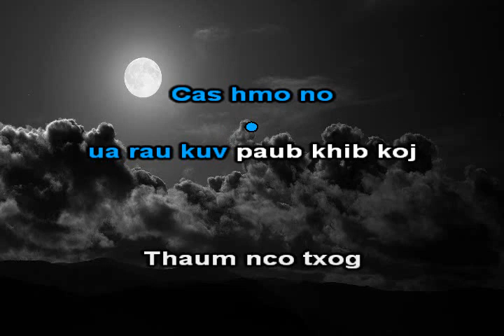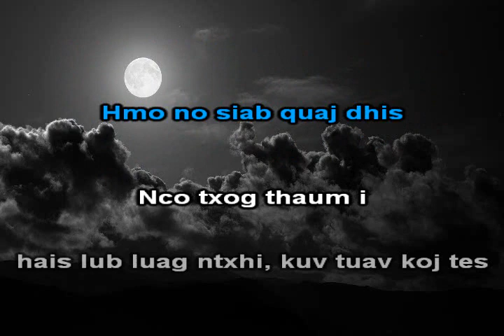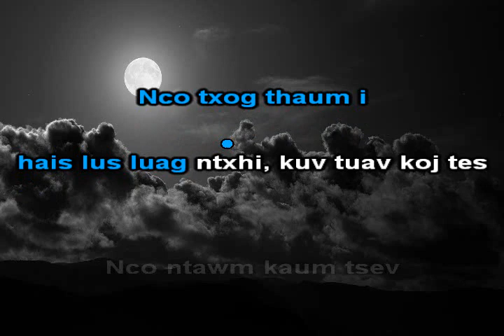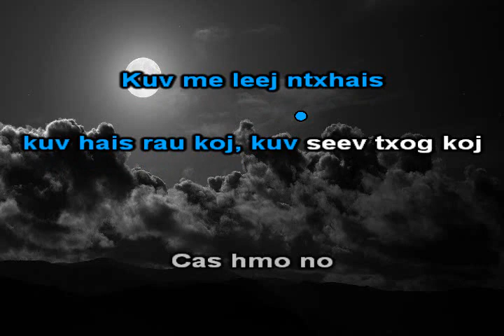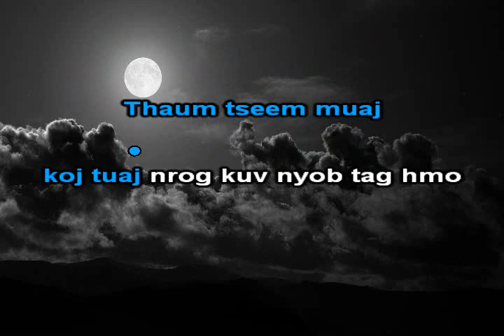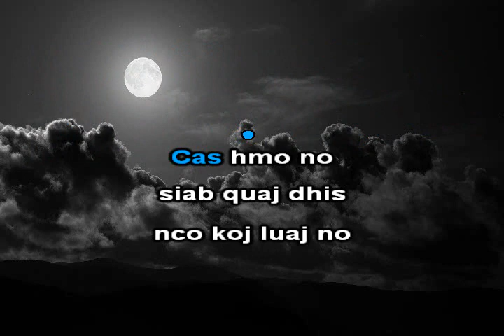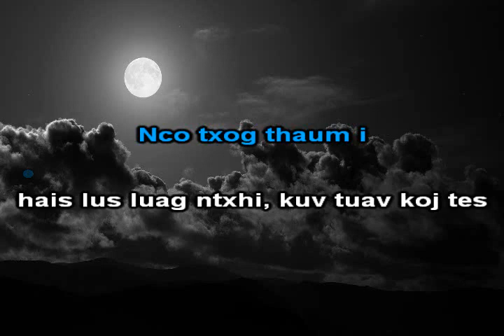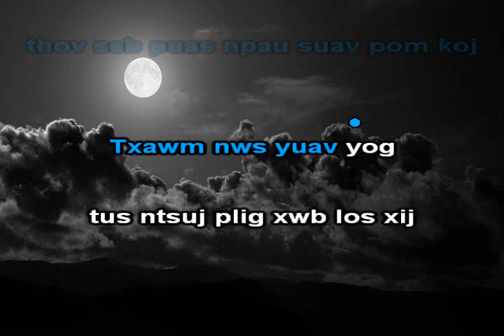Cas Hmo No Instrumental - Theng Yang